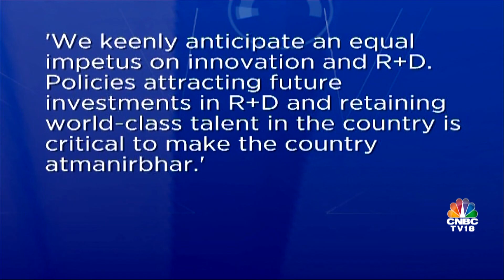CNBC-TV18 Conversations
From the digital imperative for pharma companies to how government investment in R&D will be a huge enabler for discovery, in this wide ranging conversation Sanjay Murdeshwar, MD & Country Head of Novartis also highlights the changes accelerated by the COVID-19 experience. Novartis employs close to 10,500 people in India and has invested over $300 million in the Hyderabad centre for global clinical development, and customer technology solutions and the BIOME a startup ecosystem for R&D.